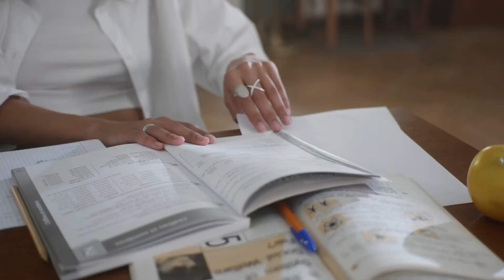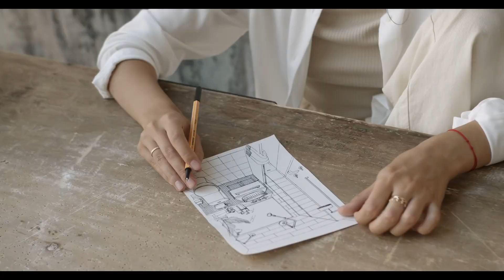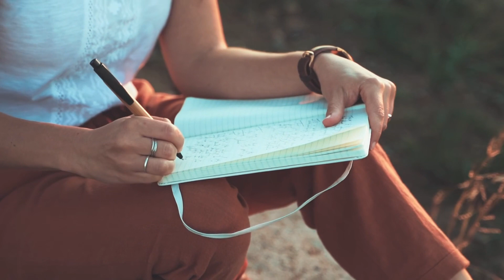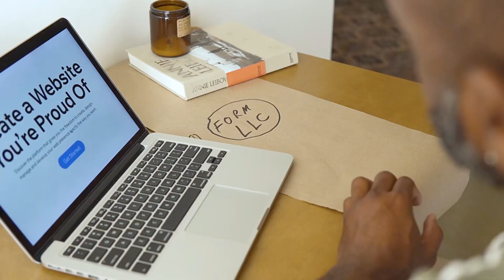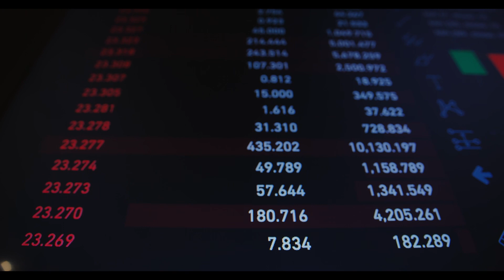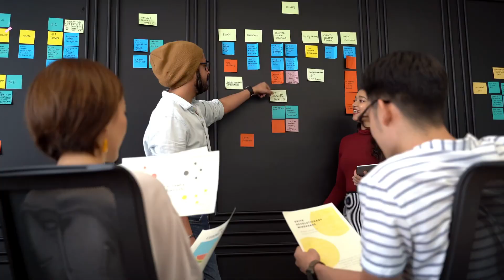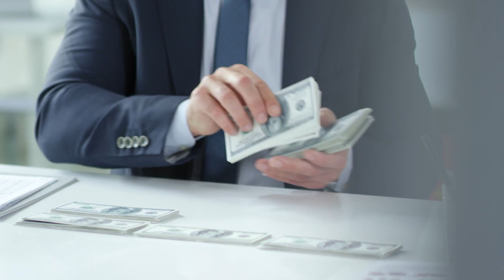¡Hazte rico sin ahorrar dinero!